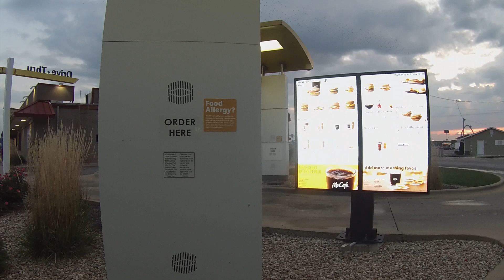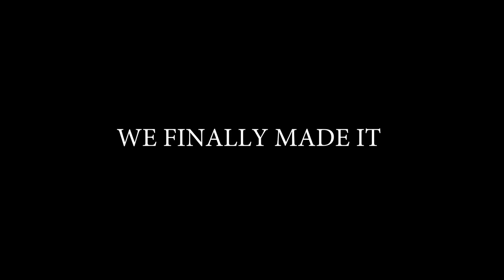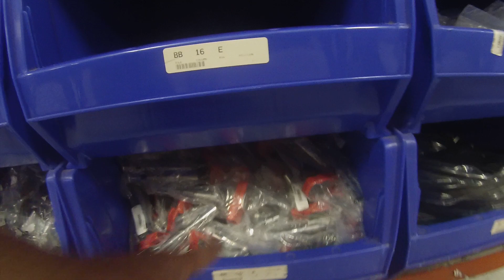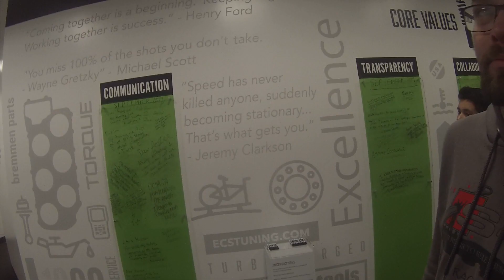THE RWDYAUDI GOES DRAG RACING AND TAKE A ROADTRIP ON FRIDAY. THE 13TH. WHAT COULD GO WRONG?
THIS WEEK WE ARE TAKING A ROAD TRIP TO ECS TUNING JUST OUTSIDE OF CLEVELAND, OHIO ON OUR WAY TO S4 RACEWARS IN MARION COUNTY ,OHIO. WE GET TO TAKE A TOUR OF ECS AND THERE FACILITY. AND  AFTERWARDS WE TAKE A SHORT JOG DOWN THRU SOME BACK ROADS AND MAKE OUR WAY TO THE DRAG STRIP. WHERE WE ARE CAMPING TRACK SIDE FOR THE EVENING. UNFORTUNATELY THERE WAS SOME OPERATOR ERRORS WITH THE GOPRO AND   WASNT MUCH FOOTAGE FROM THE EVENING.

🎵 Track Info:

Title: Road Trip by Pyrosion